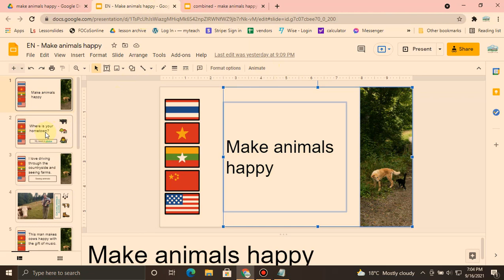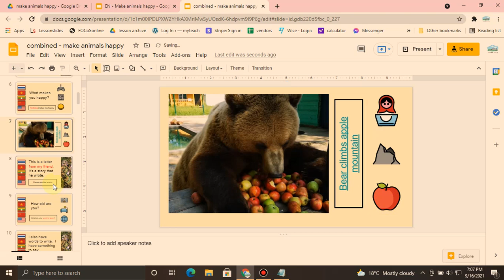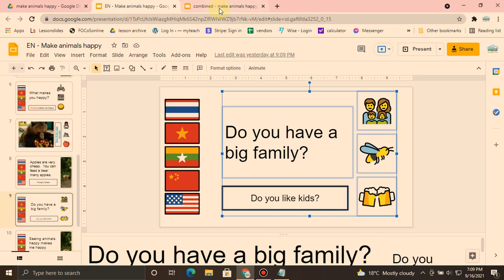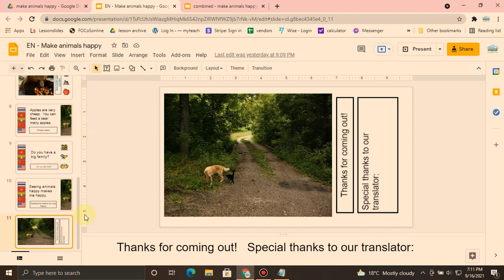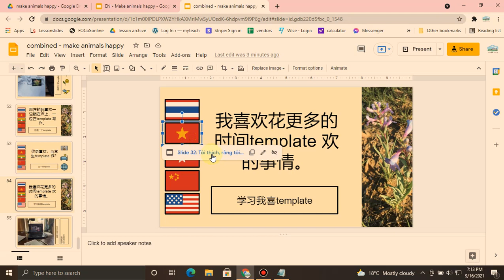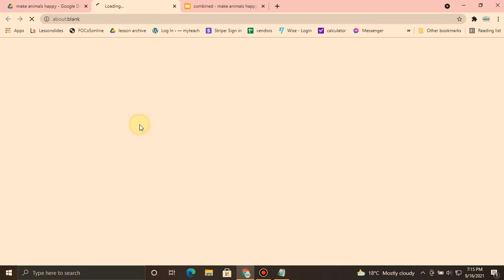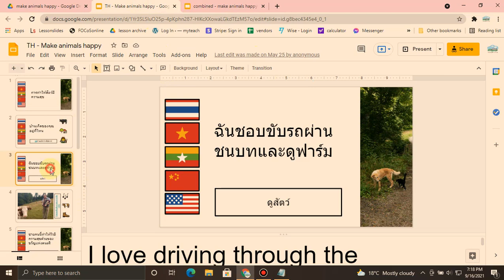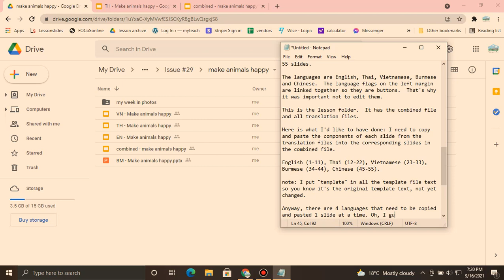Copying and pasting from the separate translation files into the combined file.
Copying and pasting from the separate translation files (English, Thai, Vietnamese, Burmese, Chinese) into the combined file.

IMPORTANT: copy and paste all EXCEPT the language flags on the left margin.  Those are meant to act as buttons on the combined file, so they shouldn't be moved or deleted.

control+z is 'undo'

The lesson is 11 slides long.

The combined file has the lesson for each language.
There are 5 languages in the combined file.  11 x 5 = 55 slides.

The languages are English, Thai, Vietnamese, Burmese and Chinese.  The language flags on the left margin are linked together so they are buttons.  That's why it was important not to edit them.

This is the lesson folder.  It has the combined file and all translation files.

Here is what I'd like to have done: I need to copy and paste the components of each slide from the translation files into the corresponding slides in the combined file.

English (1-11), Thai (12-22), Vietnamese (23-33), Burmese (34-44), Chinese (45-55).

note: I put "template" in all the template file text so you know it's the original template text, not yet changed.

Anyway, there are 4 languages that need to be copied and pasted 1 slide at a time. Oh, I guess just 3.